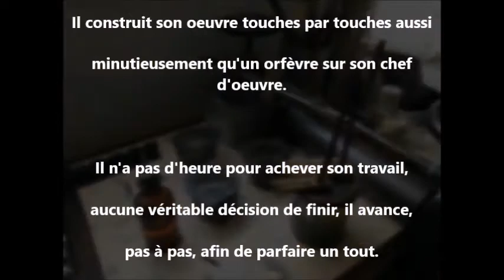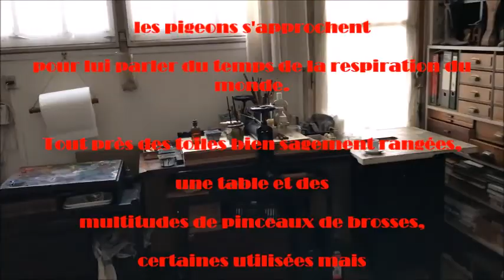EXPOSITION | MICHELOT PIERRE | Peintre | Galerie 21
Face au Dos, Pierre nous emporte dans sa douce representation du nus.
Un nu, qui se découvre et se transforme au regard.

"Le Jugement dernier" ce retable sous la forme d'un polyptyque en quinze panneaux du peintre Rogier van der Weyden a beaucoup passionné Pierre Michelot dans sa tendre enfance.
Originaire de Beaune, ou se trouve le retable à l'Hôtel-Dieu de Beaune sur commande de son fondateur le chancelier de l'État bourguignon Nicolas Rolin.
Représentation du thème chrétien du Jour du jugement, il est à l'origine exposé au-dessus de l'autel de la chapelle de la grande salle des malades pauvres, pour que les malades puissent le voir de leur lit pendant les offices.

A l'époque, la nudité, rare, était un rappel de la condition mortelle et imparfaite de l'homme, et un interdit après le péché originel.

Pour Pierre, le nu, n'est peut être que le reflet de nos certitudes, la représentation de cette humilité à devenir, pour pouvoir accéder à notre vérité.